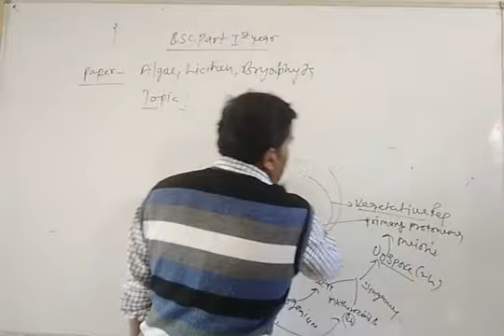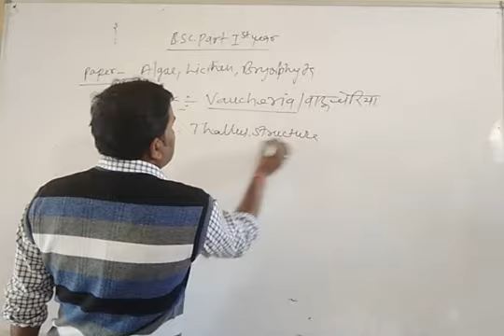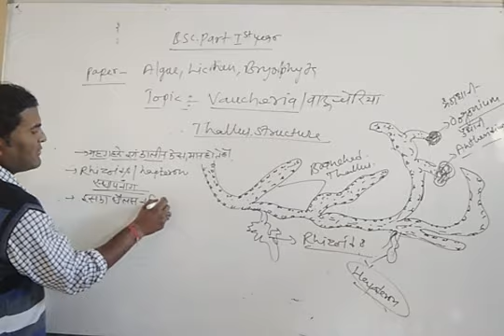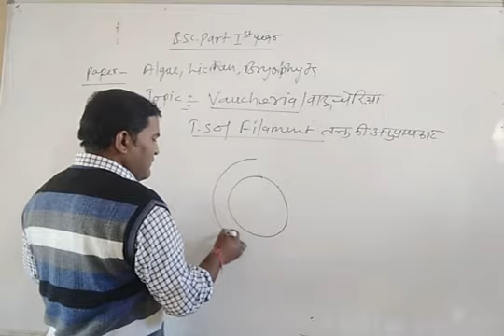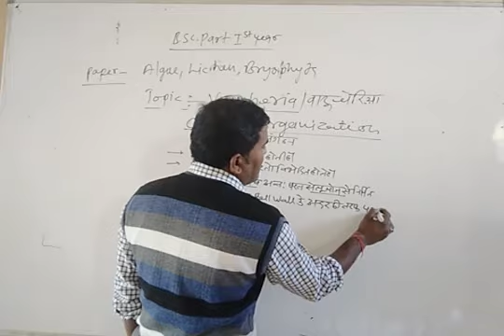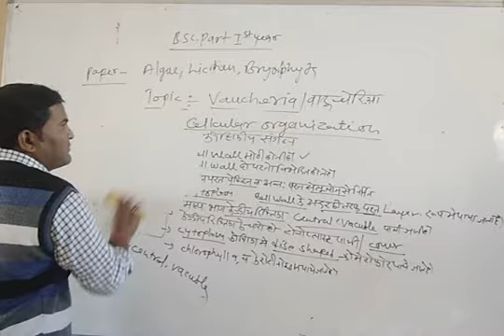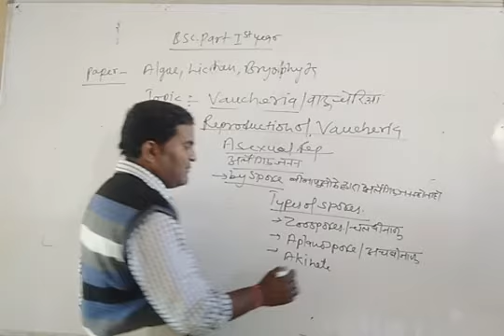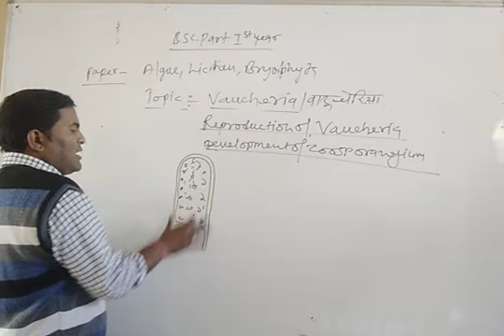B.Sc. I Year Botany Paper-3, Unit-2(Fertilization of Chara) By G.R. Singhatiya Sir